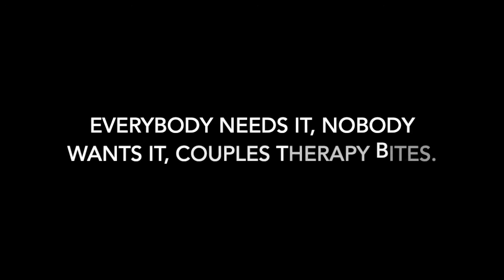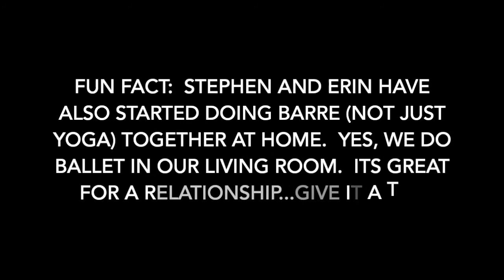Marriage is a Yoga Pose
Life is challenging sometimes.  Relationships are challenging sometimes.  Yoga is challenging sometimes.  And yet each of them is so so rewarding and good when we do them with intention.